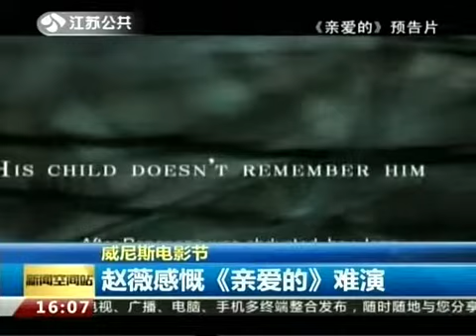[THƯƠNG YÊU NHẤT-LHP VENICE-71]_Triệu Vy cảm thán: "Thương yêu nhất" khó diễn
20140901 威尼斯电影节 赵薇感慨《亲爱的》难演 新闻空间站